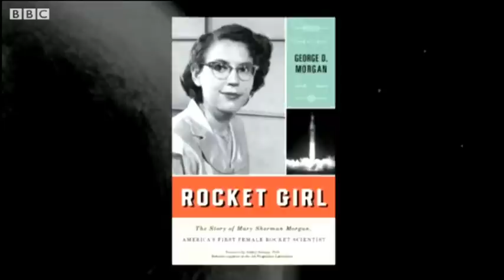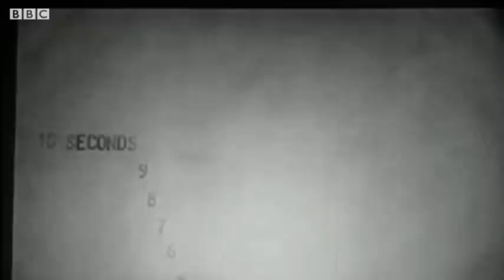Rocket Girl - Mary Sherman Morgan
Mary Sherman Morgan's crucial contributions powered the US's first satellite

Remembering the US's first female rocket scientist

In 1957, the space race was heating up.

After the Soviet Union launched Sputnik into orbit, the United States was desperate to catch up. Dr Wernher von Braun and other top engineers struggled to find a solution to the US rocket programme's failures, so they turned to Mary Sherman Morgan.

In the early 1950s, Morgan was the only female analyst among 900 rocket scientists at North American Aviation. She was also one of the few without a college degree.

While von Braun became a familiar figure in newspapers and on television screens across the country, Mary Sherman Morgan's story is more obscure.

In his book, Rocket Girl, George D Morgan tells the story of his mother's journey from North Dakota farm girl to brilliant scientist whose obscure, yet crucial, contributions to the development of a new rocket fuel powered the country's first satellite, Explorer 1.

Mr Morgan spoke to the BBC about his mother's lost legacy and the complex nature of fame.